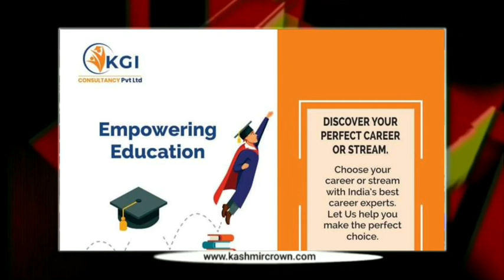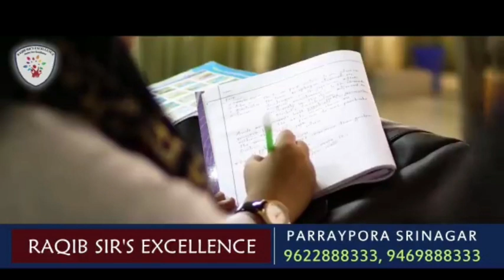Urdu News 16 July 2021